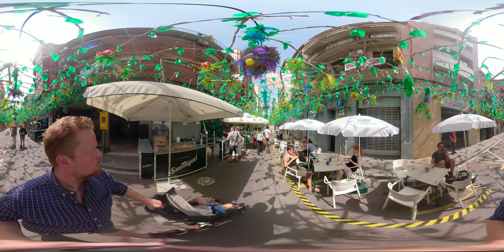Father & son exploring Barcelona Street festival , La Fiesta de Gràcia. 360 travel. Catalunya/Spain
I was staying in Gracia in Barcelona with my son Hugo. Unknown to us - a street festival was taking over  the bohemian and arty neighbourhood, called La Fiesta de Gràcia.

The streets in the neighbourhood compete to win the prize of being the best decorated street. There is also live music, parties, rides, tapas and markets adding to the party atmosphere.

Me and Hugo went for a walk, we came across loud drummers and firecrackers going off...Hugo wasn't too keen so we explored the various colourful street displays. I filmed with my 360 gopro camera.